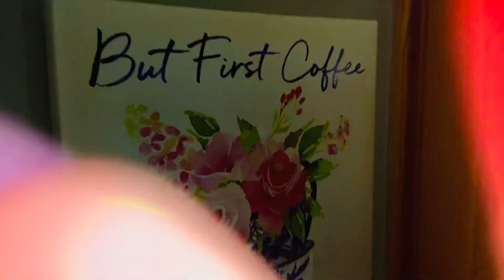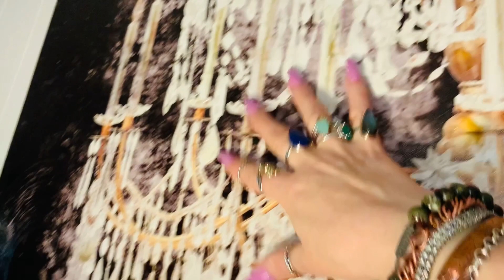Asmr💖tracing, tapping, scratching WALL ART & camera lens in my house 💖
❤️Hey guys!👱🏻‍♀️❤️
❤️🤗HUGS & KISSES 🤗💋❤️
💋Ms. Rosann 💋